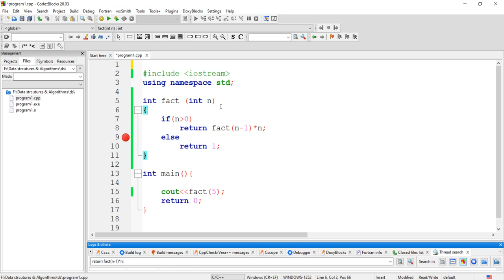How To Crack the Coding Interview in Top MNC's | FANG Series | 9 | Tamil Hacks